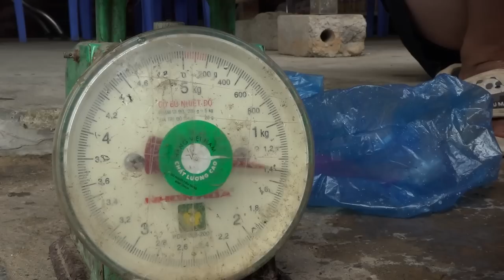Fishing Techniques In The Lake, Unique Fishing, Survival Fishing, Going to the Market to Sell Fish